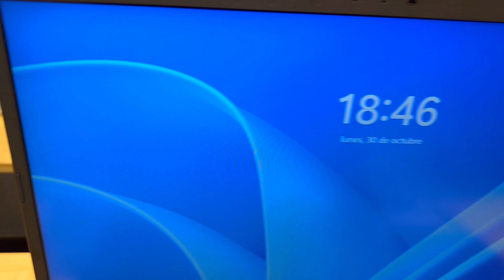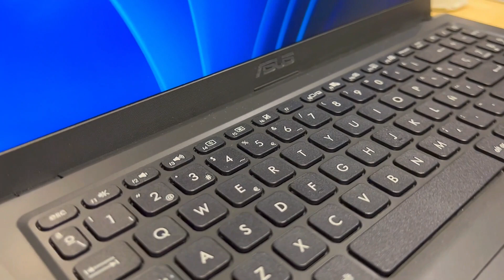3 Things You Need To Know About The ASUS Vivobook F1500EA 15.6" i5 Laptop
3 Things You Need To Know About The ASUS Vivobook F1500EA 15.6" i5 Laptop
Check this Amazon link for the current price